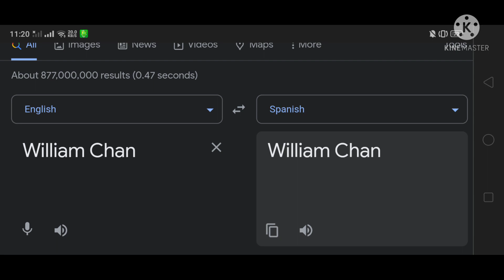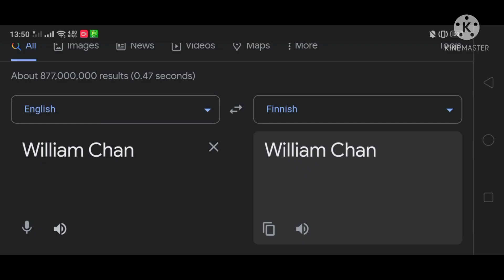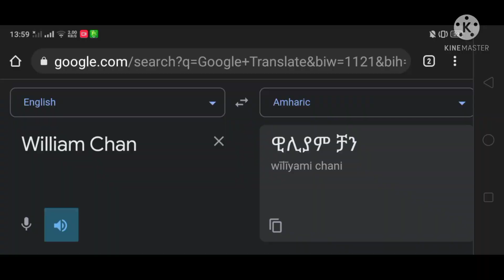William Chan Wei-Ting in Different Language Meme (Part.2)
(William Chan Wei-Ting)

Part.2 : (Songlist) :
21. Urdu - Tamasha Khummariyan
22. Portugal - Kika Portugal
23. Australia
24. Colombia - Lucho Bermudez Colombia Tierra Querida
25. Bangla
26. Korean - Park Goon One Shot
27. Tamil
28. United States America - Rednex Cotton Eye Joe
29. Icelandic
30. Filipino
31. Slovak
32. Czech - Jozin z Bazin
33. United Kingdom
34. Swedish - Caramelldansen
35. Finnish
36. Scottish Gaelic
37. Canada - La Bottine Souriante Le Ziguezon Zinzon
38. Amharic - Ethiopia Manalebosh Dibo
39. Kazakh - Hassak Amanat
40. Danish

Thumbnail used : William Chan Went To The Denmark